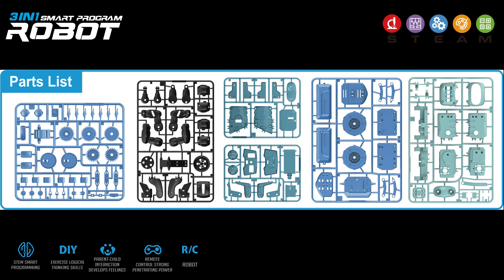COOLERSTUFF DIY Robot - CS051883